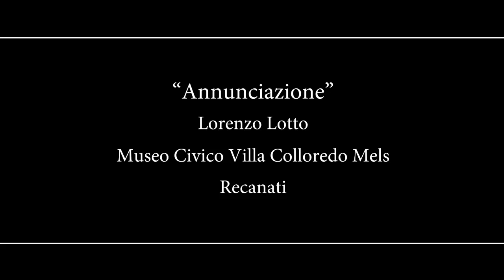"Annunciazione", Lorenzo Lotto, Villa Colloredo Mels -Viaggio straordinario fra i musei delle Marche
Alla scoperta dei quadri più belli di Lorenzo Lotto conservati presso il Musei Civico di Villa Colloredo Mels a Recanati.

Il video fa parte del progetto ”Viaggio straordinario fra i musei delle Marche”, una rappresentazione in clip dei musei delle Marche, dove le intenzioni e i registri didascalici, descrittivi lasciano il posto a suggestioni emozionali, a racconti aneddotici, a curiosità sorprendenti.